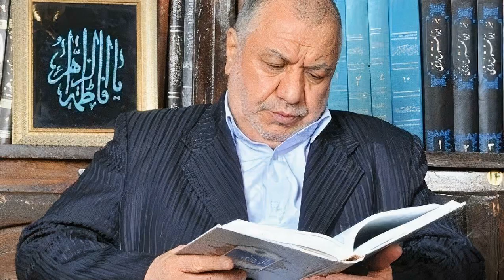سخنرانی سید مرتضی خاتمی خوانساری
يَا أَيُّهَا الَّذِينَ آمَنُوا إِذَا قِيلَ لَكُمْ تَفَسَّحُوا فِي الْمَجَالِسِ فَافْسَحُوا يَفْسَحِ اللَّهُ لَكُمْ ۖ وَإِذَا قِيلَ انشُزُوا فَانشُزُوا يَرْفَعِ اللَّهُ الَّذِينَ آمَنُوا مِنكُمْ وَالَّذِينَ أُوتُوا الْعِلْمَ دَرَجَاتٍ ۚ وَاللَّهُ بِمَا تَعْمَلُونَ خَبِيرٌ ‎﴿١١﴾‏
سورة المجادلة

 يَا أَيُّهَا النَّاسُ إِنَّا خَلَقْنَاكُم مِّن ذَكَرٍ وَأُنثَىٰ وَجَعَلْنَاكُمْ شُعُوبًا وَقَبَائِلَ لِتَعَارَفُوا ۚ إِنَّ أَكْرَمَكُمْ عِندَ اللَّهِ أَتْقَاكُمْ ۚ إِنَّ اللَّهَ عَلِيمٌ خَبِيرٌ ‎﴿١٣﴾
سورة الحجرات

لَّا يَسْتَوِي الْقَاعِدُونَ مِنَ الْمُؤْمِنِينَ غَيْرُ أُولِي الضَّرَرِ وَالْمُجَاهِدُونَ فِي سَبِيلِ اللَّهِ بِأَمْوَالِهِمْ وَأَنفُسِهِمْ ۚ فَضَّلَ اللَّهُ الْمُجَاهِدِينَ بِأَمْوَالِهِمْ وَأَنفُسِهِمْ عَلَى الْقَاعِدِينَ دَرَجَةً ۚ وَكُلًّا وَعَدَ اللَّهُ الْحُسْنَىٰ ۚ وَفَضَّلَ اللَّهُ الْمُجَاهِدِينَ عَلَى الْقَاعِدِينَ أَجْرًا عَظِيمًا ‎﴿٩٥﴾‏
سورة النساء

 وَسَارِعُوا إِلَىٰ مَغْفِرَةٍ مِّن رَّبِّكُمْ وَجَنَّةٍ عَرْضُهَا السَّمَاوَاتُ وَالْأَرْضُ أُعِدَّتْ لِلْمُتَّقِينَ ‎﴿١٣٣﴾

سَابِقُوا إِلَىٰ مَغْفِرَةٍ مِّن رَّبِّكُمْ وَجَنَّةٍ عَرْضُهَا كَعَرْضِ السَّمَاءِ وَالْأَرْضِ أُعِدَّتْ لِلَّذِينَ آمَنُوا بِاللَّهِ وَرُسُلِهِ ۚ ذَٰلِكَ فَضْلُ اللَّهِ يُؤْتِيهِ مَن يَشَاءُ ۚ وَاللَّهُ ذُو الْفَضْلِ الْعَظِيمِ ‎﴿٢١﴾
سورة الحديد

وَالَّذِينَ جَاهَدُوا فِينَا لَنَهْدِيَنَّهُمْ سُبُلَنَا ۚ وَإِنَّ اللَّهَ لَمَعَ الْمُحْسِنِينَ ‎﴿٦٩﴾‏
سورة العنكبوت

إِنَّ اللَّهَ مَعَ الَّذِينَ اتَّقَوا وَّالَّذِينَ هُم مُّحْسِنُونَ ‎﴿١٢٨﴾‏
سورة النحل

مِّنَ الْمُؤْمِنِينَ رِجَالٌ صَدَقُوا مَا عَاهَدُوا اللَّهَ عَلَيْهِ ۖ فَمِنْهُم مَّن قَضَىٰ نَحْبَهُ وَمِنْهُم مَّن يَنتَظِرُ ۖ وَمَا بَدَّلُوا تَبْدِيلًا ‎﴿٢٣﴾
سورة الأحزاب

وَمِنَ النَّاسِ مَن يَشْرِي نَفْسَهُ ابْتِغَاءَ مَرْضَاتِ اللَّهِ ۗ وَاللَّهُ رَءُوفٌ بِالْعِبَادِ ‎﴿٢٠٧﴾‏
سورة البقرة

إِنَّ فِي خَلْقِ السَّمَاوَاتِ وَالْأَرْضِ وَاخْتِلَافِ اللَّيْلِ وَالنَّهَارِ لَآيَاتٍ لِّأُولِي الْأَلْبَابِ ‎﴿١٩٠﴾‏
الَّذِينَ يَذْكُرُونَ اللَّهَ قِيَامًا وَقُعُودًا وَعَلَىٰ جُنُوبِهِمْ وَيَتَفَكَّرُونَ فِي خَلْقِ السَّمَاوَاتِ وَالْأَرْضِ رَبَّنَا مَا خَلَقْتَ هَٰذَا بَاطِلًا سُبْحَانَكَ فَقِنَا عَذَابَ النَّارِ ‎﴿١٩١﴾‏
رَبَّنَا إِنَّكَ مَن تُدْخِلِ النَّارَ فَقَدْ أَخْزَيْتَهُ ۖ وَمَا لِلظَّالِمِينَ مِنْ أَنصَارٍ ‎﴿١٩٢﴾‏
رَّبَّنَا إِنَّنَا سَمِعْنَا مُنَادِيًا يُنَادِي لِلْإِيمَانِ أَنْ آمِنُوا بِرَبِّكُمْ فَآمَنَّا ۚ رَبَّنَا فَاغْفِرْ لَنَا ذُنُوبَنَا وَكَفِّرْ عَنَّا سَيِّئَاتِنَا وَتَوَفَّنَا مَعَ الْأَبْرَارِ ‎﴿١٩٣﴾‏
رَبَّنَا وَآتِنَا مَا وَعَدتَّنَا عَلَىٰ رُسُلِكَ وَلَا تُخْزِنَا يَوْمَ الْقِيَامَةِ ۗ إِنَّكَ لَا تُخْلِفُ الْمِيعَادَ ‎﴿١٩٤﴾‏
فَاسْتَجَابَ لَهُمْ رَبُّهُمْ أَنِّي لَا أُضِيعُ عَمَلَ عَامِلٍ مِّنكُم مِّن ذَكَرٍ أَوْ أُنثَىٰ ۖ بَعْضُكُم مِّن بَعْضٍ ۖ فَالَّذِينَ هَاجَرُوا وَأُخْرِجُوا مِن دِيَارِهِمْ وَأُوذُوا فِي سَبِيلِي وَقَاتَلُوا وَقُتِلُوا لَأُكَفِّرَنَّ عَنْهُمْ سَيِّئَاتِهِمْ وَلَأُدْخِلَنَّهُمْ جَنَّاتٍ تَجْرِي مِن تَحْتِهَا الْأَنْهَارُ ثَوَابًا مِّنْ عِندِ اللَّهِ ۗ وَاللَّهُ عِندَهُ حُسْنُ الثَّوَابِ ‎﴿١٩٥﴾‏